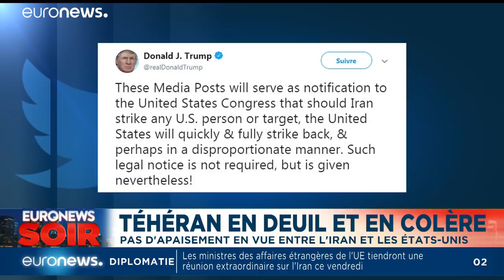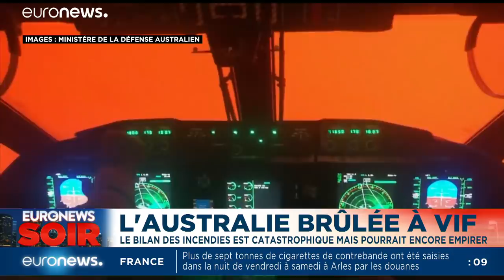Euronews Soir : l'actualité du lundi 6 janvier 2020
Retrouvez l'essentiel de l'actualité européenne et internationale dans l'édition du soir, présentée par Anne-Lise Fantino.…